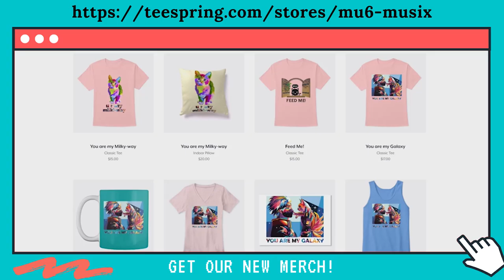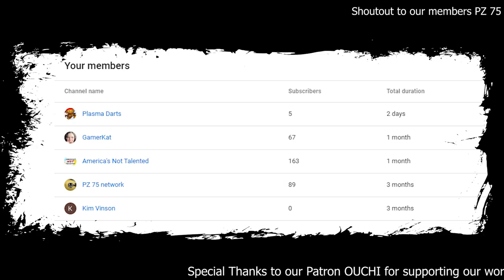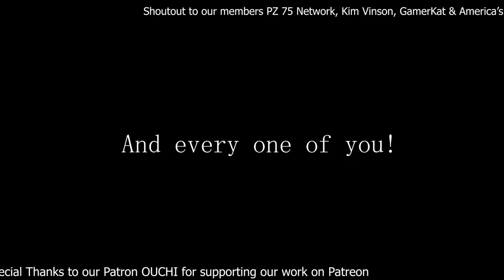Cats Sing Sailor Moon Crystal Theme | Cats Singing Song Parody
Our Discord Server
In this video, We have made our cats sing the song Dusk Till Dawn feat. Sia by ZAYN.

- MU6 - MusiX
- Chloeberry
- Stella G
- Turtlegirl17
- 68dgentry
- Izzy Bowers
- Wechquedits Gacha Edits
- silver twirl
- Kyra Loomis
- Snapple Cat36
- Caoimhe Morgan
- Nikki Laflamme
- Laura Corsedo
- ea gittha junior
- Fire Bunny
- Animal Land
- dylanh1884
- Fuzzy